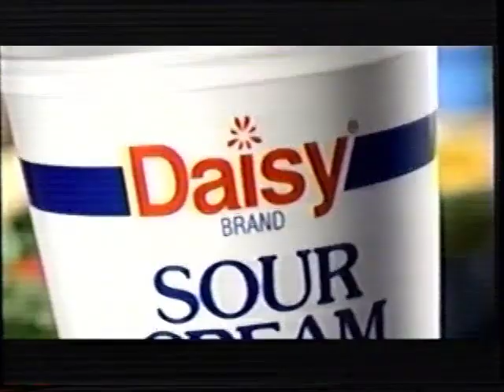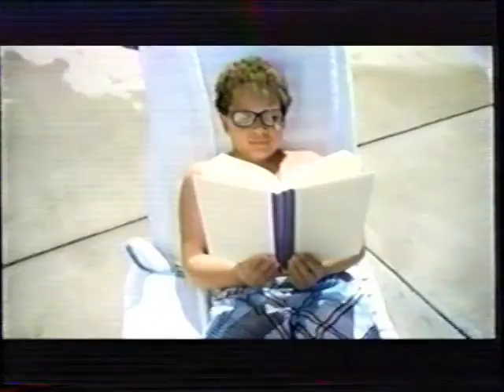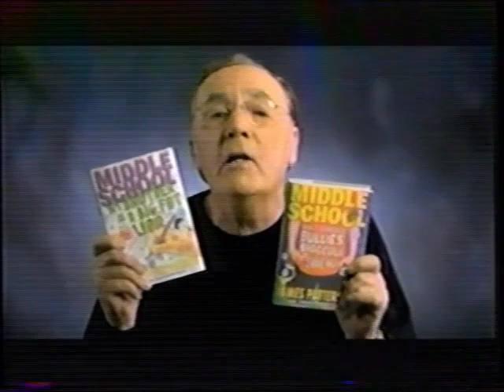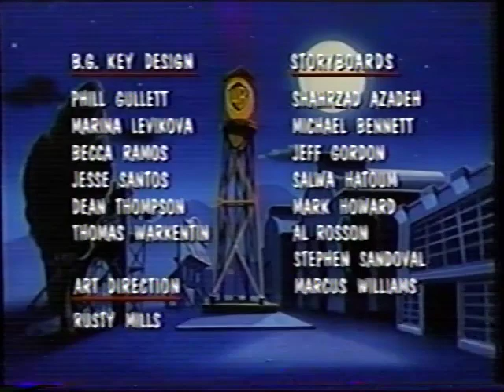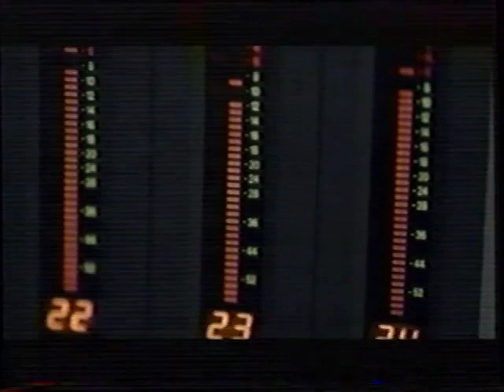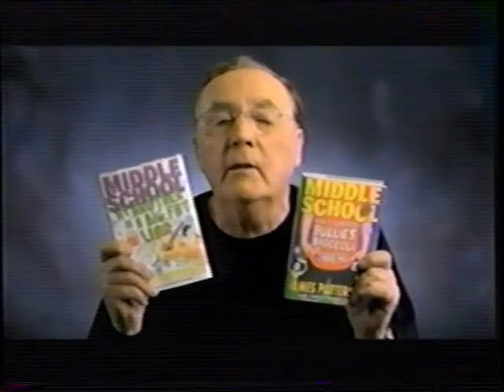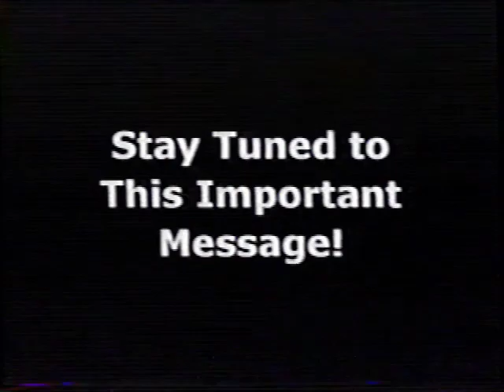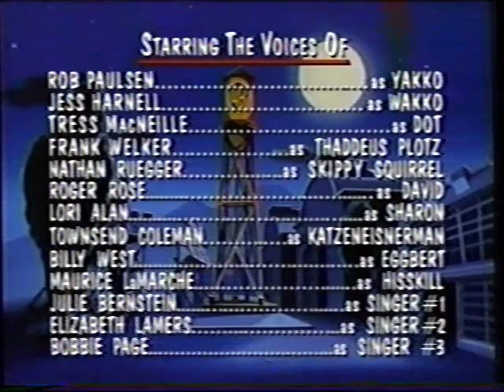The Hub Commercial Breaks (Animaniacs, July 2013)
Here's some more commercials that aired during a few episodes of Animaniacs on The Hub on July 2, 2013.